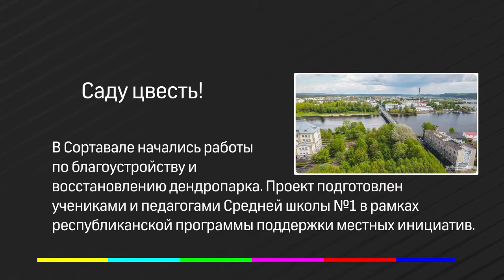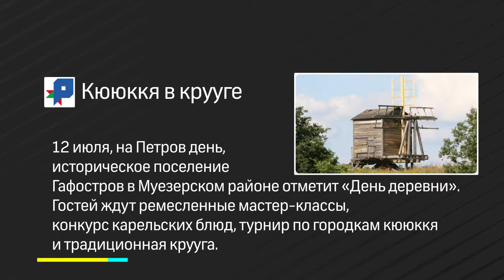Коротко 08.07.2019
Карельский сериал в стиле "Черного зеркала" покажут на международном фестивале, в Петрозаводск приедут самые сильные, а воздух над Онего кипит. Об этом и не только - коротко.